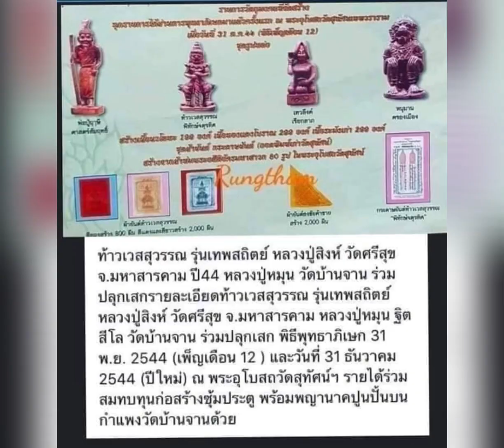ท้าวเวสสุวรรณหลวงปู่หมุน จากร้านสหพระเครื่อง0615858999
ทันหลวงปู่หมุน แนะนำท้าวเวสสุวรรณรุ่นนี้!!! ในยุควิกฤตนี้ใครๆก็อยากได้ของดี ของขลังไว้ป้องกันตัวให้แคล้วคลาดปลอดภัยจากโรคระบาด…🙏

 รุ่น เทพสถิตย์ ศักดิ์สิทธิ์ -ฤทธิ์ - เมตตา - บารมี ยอดเกศสีทอง ใต้ฐานมีโค้ด

พุทธาภิเษก 2 ครั้ง วัดสุทัศน์ปี 44
ครั้งที่ 1 วันลอยกระทงปี 2544 (31 ต.ค 2544)
ครั้งที่ 2 วันสิ้นปี 2544 (31 ธ.ค.2544)
🙏ขนาดโดยประมาณ กว้าง 1.5 ซม.สูง 3.5 ซม.

ท้าวเวสสุวรรณ เป็นอธิบดีแห่งอสูรย์ หรือเป็นเจ้าแห่งผีเรียกง่ายๆว่า *นายผี*
กล่าวได้ว่า วัดสุทัศเทพวนาราม มีพระอุโบสถที่ศักดิ์สิทธิ์ตามศาสตร์ที่ตั้งและการก่อสร้างมีอายุมากถึง 2 ทศตวรรษเป็นพุทธสถานที่เหมาะแก่การเจริญจิตภาวนารวมทั้งจัดพิธีพุทธาภิเษกให้เกิดความเข้มขลังในพระเครื่องวัตถุมงคลทั้งหลายขนาดสมเด็จพระสังฆราช แพ พระผู้สร้างตำนานพระกริ่งแห่งเมืองสยามยังรับรองถึงความศักดิ์สิทธิ์แห่งพระอุโบสถแห่งนี้ด้วยท่านเองการจัดสร้างวุตถุมงคลรุ่น 'เทพสถิตย์'ในครั้งนั้นทางวัดสุทัศมีกำหนดให้มีพิธี พุทธาภิเษก จำนวน 2 ครั้งมีพระสงฆ์ทรงสมณศักดิ์เจริญพระพุทธมนต์ และ พระภาวนาจารย์ทรงภูมิจิตและภูมิธรรมนั่งปรกปรุกเสกเทียนนพเคราะห์และวัตถุมงคลทางวัดสุทัศน์ได้นิมนต์หลวงปู่สิงห์ คมภีธโร เจ้าอาวาสวัดบ้านศรีสุข ศิษย์เอกร่วมอาจารย์เดียวกันกับหลวงปู่วรพตวิธาน ต้นตำหรับยันต์หมวกเหล็กอันเลื่องลือมานั่งปรกอธิฐานจิตเทียนนพเคราะห์พร้อมทั้งปลุกเสกวุตถุมงคลอีกครั้งจึงมั้นใจเป็นอย่างดีว่าพระชุด 'เทพสถิตย์'นี้มีความเข้มขลังศักสิทธิ์และมีเทพยดาคอยประสิทธิ์คุ้มครองตามคำครูบาอาจารย์ที่รับรองมาแต้ครั้งอดีต ซึ่งหนึ่งในนั้นยังมีหลวงปู่หมุน วัดบ้านจาน ที่รับรองถึงความศักดิ์สิทธิ์แห่งวัตถุมงคลที่ปลุกเสกให้สำเร็จขึ้นจากวัดสุทัศนเทพวนารามแห่งนี้